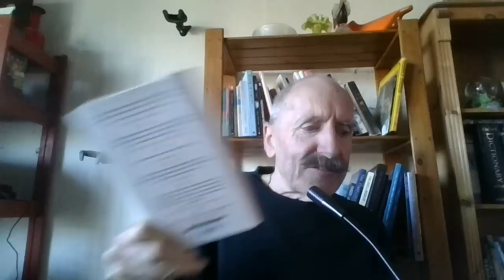What are the arguments against scientific racism and why are we reluctant to discuss the matter?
That certain personality traits such as aggression and intelligence are as heritable as skin colour and hair type is never seriously questioned. Why is it then that only physical characteristics such as hair-type and colour of eyes are generally assumed to be associated with particular ethnic groups, rather than mental qualities?